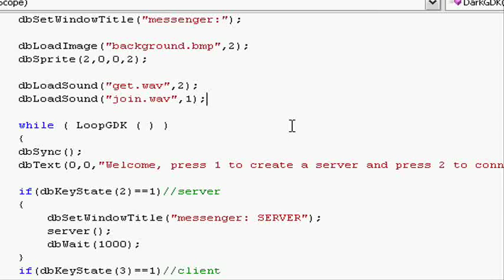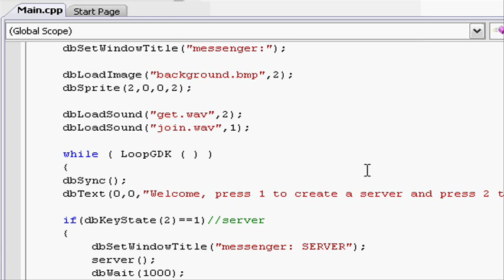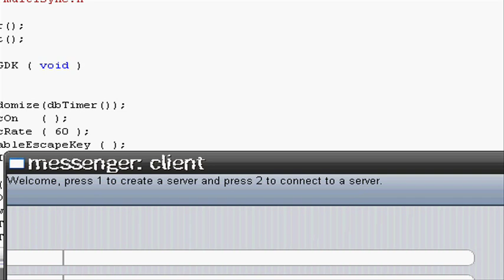M3 1z c0d3r! - messenger server/client appliction - Dark GDK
Hello everyone! this is my "M3 1z c0d3r!" section where I show you all my applications made with c++ and dark gdk! This time it is my messenger client application styled like the iPhone/iTouch, very simple to use and hs NO lagg.

for being my first ever BETA tester!